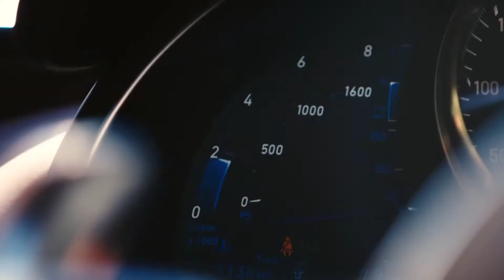💸Trillionaire luxury lifestyle 👑💰[motivation 2021] thetrillionairelife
thetrillionairelife you tube channel present trillionaire luxury lifestyle motivational video.

Get motivated by the trillionaire luxury lifestyle! Experience the lives of trillionaires full of luxury lifestyle.use it as motivation for your trillionaire life vision!